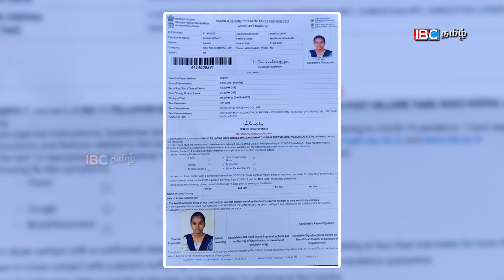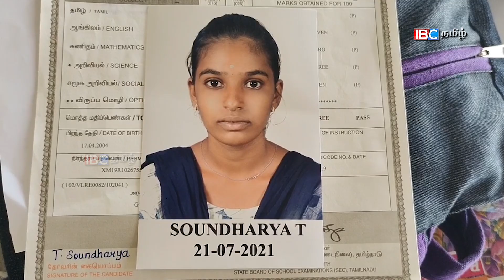நீட் தேர்வினால் மாணவி உயிரிழப்பு.. ஆறுதல் கூறிய எடப்பாடி | Tamil Nadu NEET